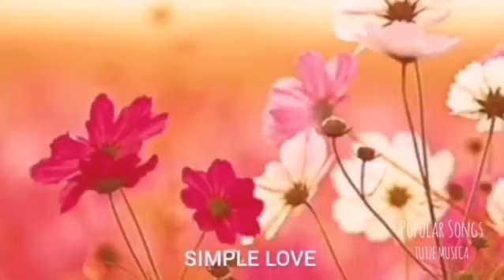PROMISSED LAND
Categorías
Instrumental
Orquestada
Electrónica
Romántica
Original
Lírica